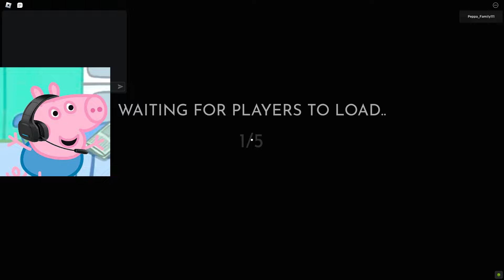Peppa Pig Family Play Roblox 3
Peppa Pig Family Play Roblox Weird Strict Dad 2, Peppa Pig Play Roblox, and George play Roblox